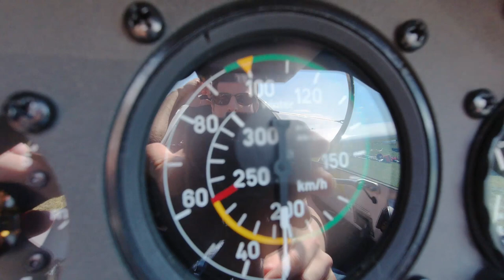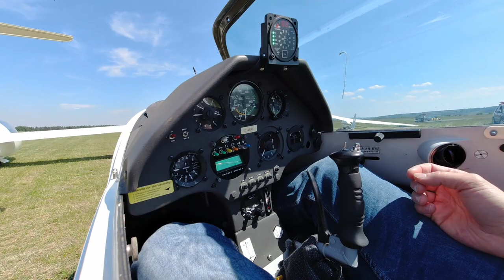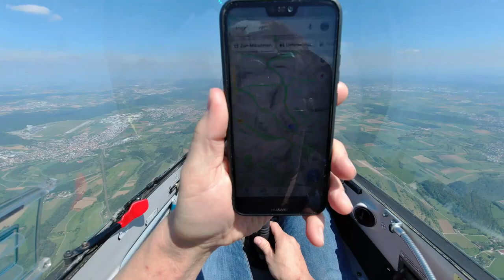How to Segelfliegen? (Wie geht glider airplane?) GERMAN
Wie geht eigentlich ein Segelflugzeug?
Für alle Fußgänger und solche, die es werden wollen...

OH.MEIN.GOTT. Er hat jetzt nicht wirklich die Schnalle in die Haube gelegt?? Scheiße Mann!! Er hat die Schnalle in die Haube gelegt! Na toll...kannste wegschmeißen die Kiste. Immer diese unverantwortlichen Piloten, die das Image des ganzen Flugsports rücksichtslos in den Dreck ziehen. Also wenn der das bei uns gemacht hätte, sofort gehängt würde der werden...direkt mit der eigenen Schnalle!! Und dann noch Bier zahlen! Für alle!! Lebenslang!!! Weil Alkohol auf nem Flugplatz erwiesenermaßen zur Sicherheit im Flugbetrieb beiträgt. Ohne das Bier wären wir auch nüchtern genug um festzustellen, dass der Typ vorher nach ner anderen Befestigungsmöglichkeit gesucht hat und die Schnalle dann mit Stoff nach unten ins Fenster legt!! Wir wären sogar nüchtern genug um in Betracht zu ziehen dass die Schnalle evtl gar keinen Schaden anrichtet, wenn man das vorsichtig macht. Aber dann wäre unser ganzer Aufstand, der völlig am eigentlichen Inhalt des Videos vorbeigeht ja total unangebracht. Ne! Sowas geht gar nicht!! Dieser HAUBENMÖRDER!!!